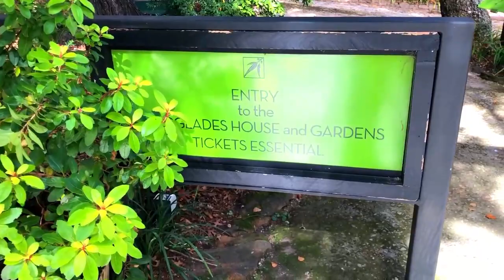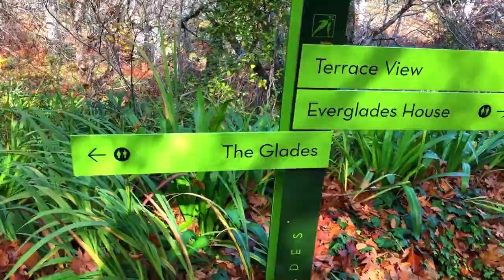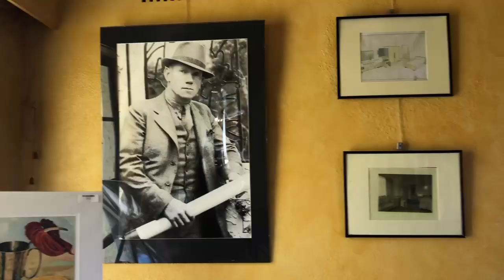My favourite season of the year! "Beautiful Autumn leaves"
In this video I would like to bring you with me in this magical area here at Leura  Sydney Australia.
Everglades Historic House & Gardens is a thirteen acres of European Style garden and native bushland with a stunning views, terraced lawns, winding paths, stone walls, pool glades a 1930's house.

Open every day 10:am to 4:00pm except Christmas and Boxing Day
37 EVERGLADES AVENUE
LEURA NSW 2780